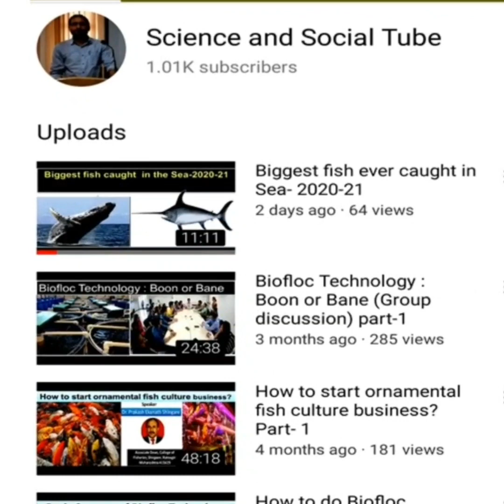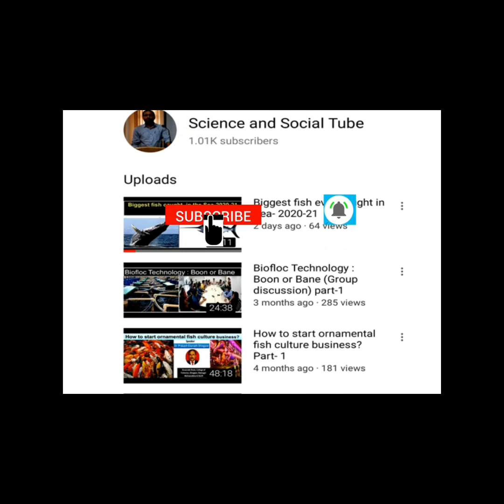| Heavy snowfall at Kashmir Valley | Snowfall at Kashmir Valley |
In this vedio we will show you heavy snowfall at Kashmir Valley during winter season.
Kashmir snowfall
Heavy snowfall at Kashmir.